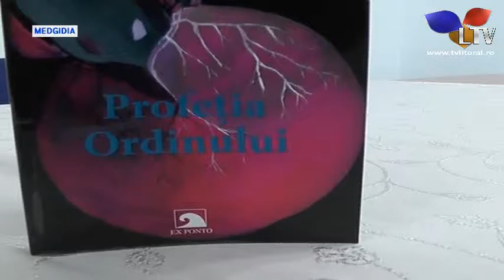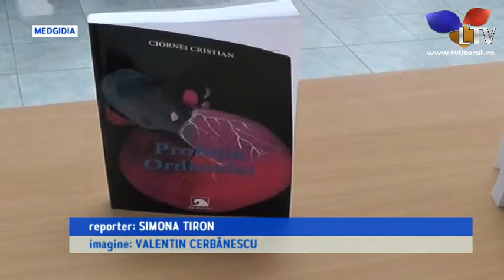Licean scriitor la Medgidia - Litoral TV